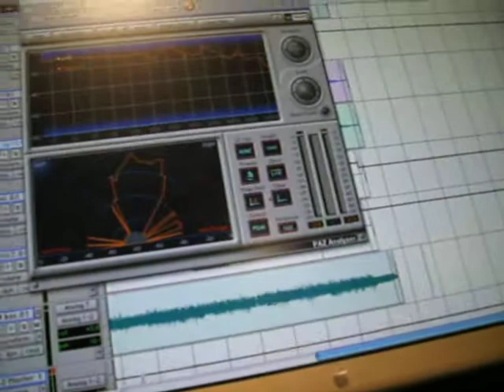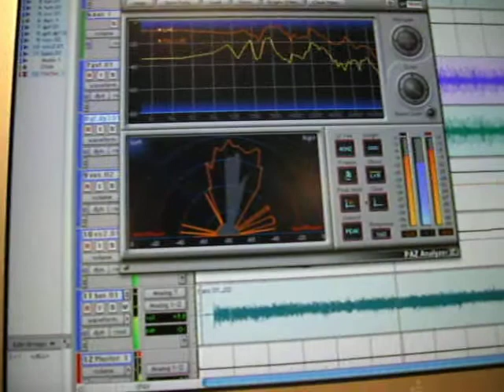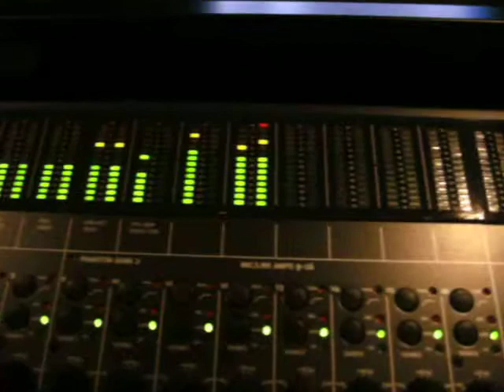Me Mixing Stuff